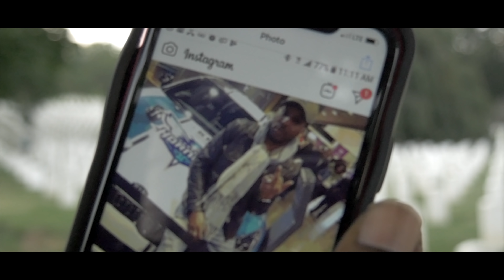BK Sye -Sye OFFICIAL VIDEO ( RESPECT LIFE MUSIC)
BK SYE AKA “Sonny” from the hit web series “Respect Life” present his new track SYE ‼️ DEDICATED TO MQ AND MOM 🕊 Sleep in Peace  845LIVE MEDIA